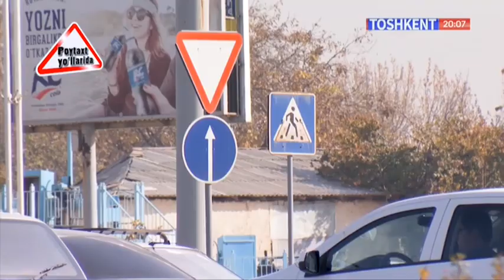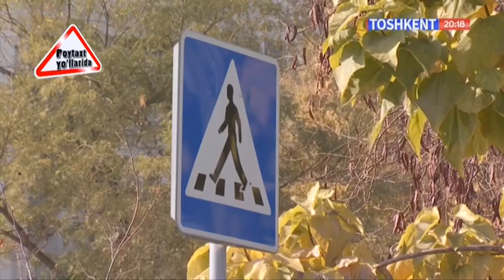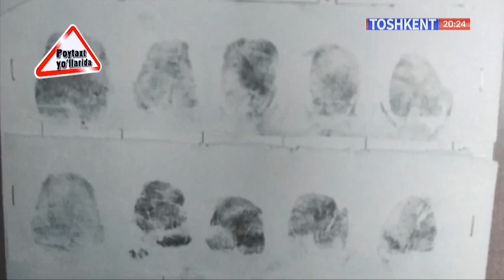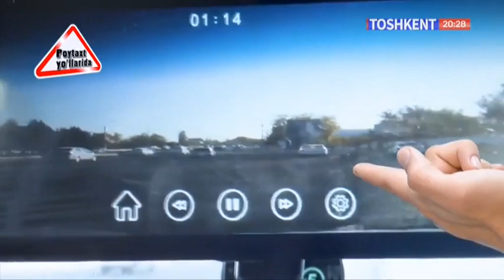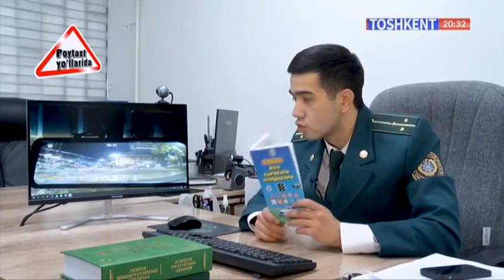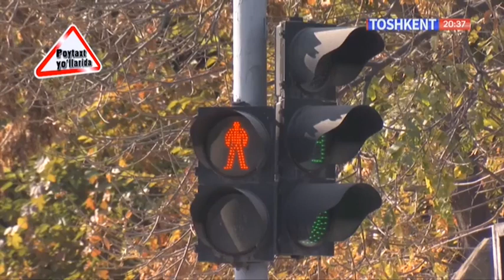Poytaxt yo`llarida| Йўл ҳаракати хавфсизлиги қоидаларини қўпол равишда бузаётганлар ким [20.11.2020]